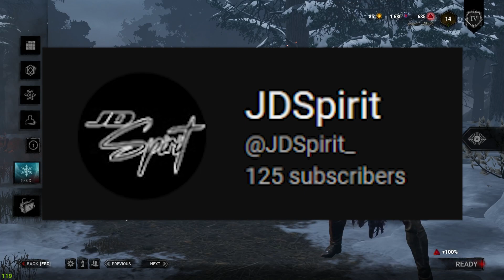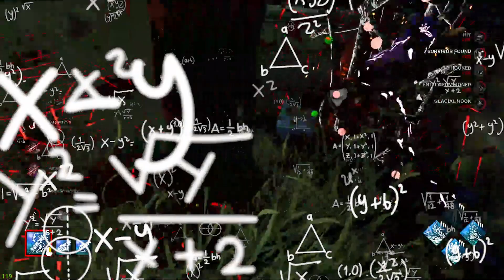Spirit Main ATTEMPTS Blight!! - Dead By Daylight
In this video,  I display my recent knowledge of what I have learned about Dead By Daylight's The Blight. He is a very fast, and VERY fun character to use in game.  - Dead By Daylight. Enjoy!

ABOUT MY CHANNEL:
Hi! I’m JDSpirit. On my channel, you will find Dead By Daylight killer gameplay, but mostly Spirit. I love sharing killer tips, builds, and info with you guys as I experience them myself.

Thumbnail by: Jmotionz